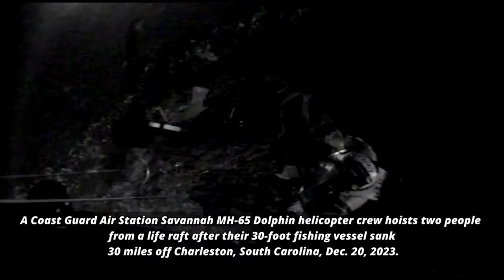Rescued at Sea: Dramatic Coast Guard Helicopter Operation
A Coast Guard Air Station Savannah MH-65 Dolphin helicopter crew hoists two people from a life raft after their 30-foot fishing vessel sank 30 miles off Charleston, South Carolina, Dec. 20, 2023.

Coast Guard rescue 2 after vessel sinks 30 miles off Charleston
CHARLESTON, SC, UNITED STATES
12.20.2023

The helicopter crew safely transported the two men to the Medical University of South Carolina in Charleston for further medical care. (U.S. Coast Guard video, courtesy Air Station Savannah)

Film Credits: U.S. Coast Guard District 7 PADET Jacksonville